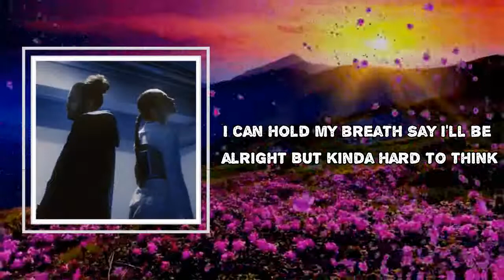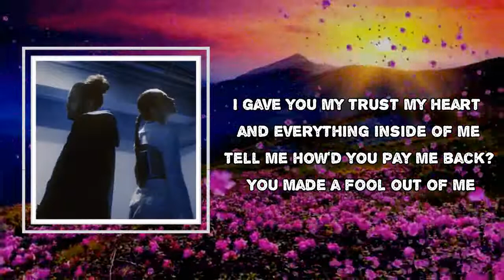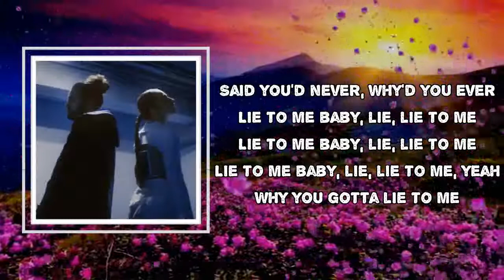Tate McRae & Ali Gatie - lie to me (Lyrics)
lie to me Lyrics:
You don't understand
I'm not ever like this
I can hold my breath
Say I'll be alright
But kinda hard to think
When I can't feel a thing
Tell me to my face
Already heard it last week
Driving me insane
It's hitting real badly
Tell me what's her name, yeah

Said you'd never, why'd you ever
Lie to me baby, lie, lie to me
Lie to me baby, lie, lie to me, yeah

After everything we've been through you come crying to me
You said you'd never lie, so why you lying to me?
I gave you my trust my heart and everything inside of me
Tell me how'd you pay me back? You made a fool out of me

Can't you see what you're doing? Left me, broken in pieces
Got me feeling so stupid, guess I needed a reason
I don't wanna hear lies anymore

I've been tryna collect all my thoughts
It's all said and done
Just don't feel the same
(Don't feel the same)
Don't try to tell me that I was wrong
You was the one lying all along
I think you just want somebody else to take the blame

(Lie to me, yeah)
Why you gotta lie to me